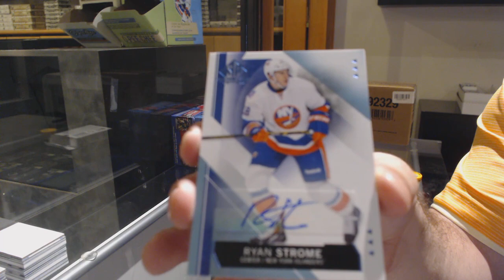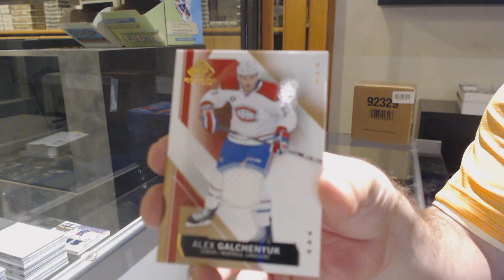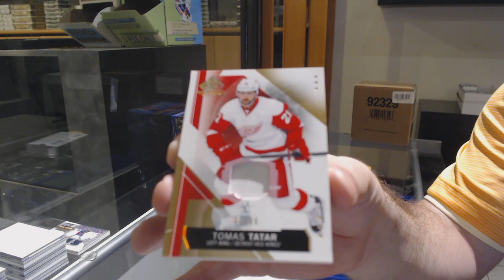15-16 Upper Deck SP Game Used Hockey 2 Box Break - C&C GB #12,421